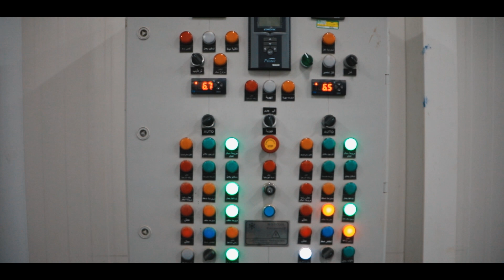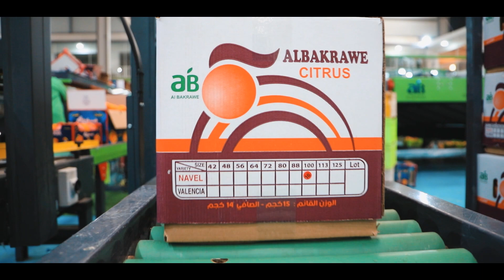اكبر محطة لتصدير الفواكه والخضار في جمهورية مصر العربية - البكراوي فروت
تصوير وإخراج : وكالة قرطبة